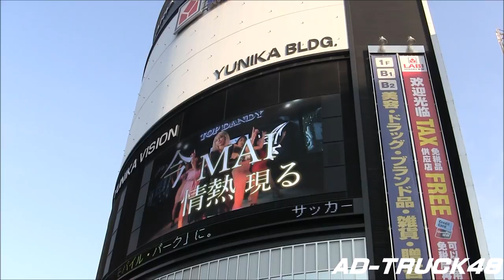MAI "IMA" あんたの事が、気に入らない！ の宣伝トラック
新宿、渋谷を走行する、The Money Recordsからデビューした MAI "IMA" あんたの事が、気に入らない！ の宣伝トラック＆ビジョンから流れるPV。